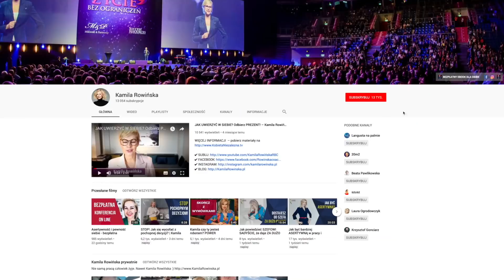Lepiej być optymistką czy pesymistką? POWER PONIEDZIAŁEK #21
W tym odcinku:
► czy optymizm otwiera się wtedy, kiedy trzeba?

Power Poniedziałek z Kamilą Rowińską to seria krótkich nagrań, które pojawiają się w każdy poniedziałkowy poranek. Zobacz więcej odcinków z tej serii